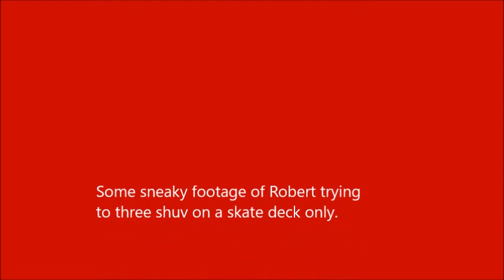Skate setup 2016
In the video Robert shows off his Skate set-up for 2016